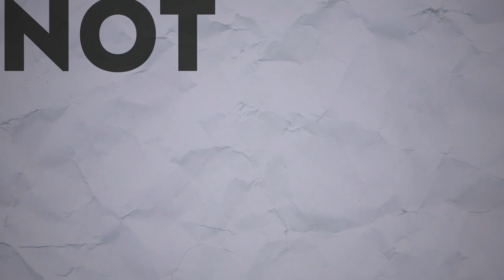AK on NotTooDeep // Grace Helbig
The sweet and musically talented AK joins me today! We bond over growing up in New Jersey and talk about how he started rapping, his family’s support, going viral while still in high school, food-delivery horror stories, and more!